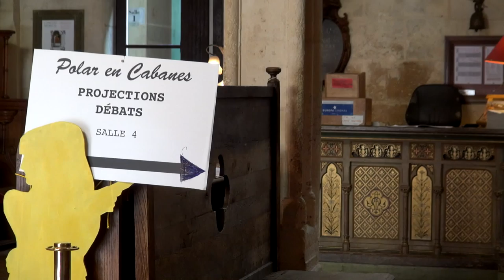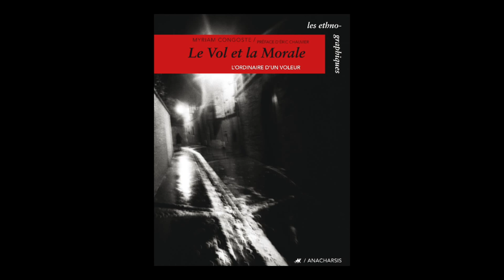Myriam Congoste - Le vol et la morale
A l'occasion du "Festival Polar en cabanes" qui s'est déroulé du 26 au 27 septembre 2015, rencontre avec Myriam Congoste autour de son ouvrage "Le vol et la morale l'ordinaire d'un voleur" aux éditions Anacharsis. Préface d'Éric Chauvier.